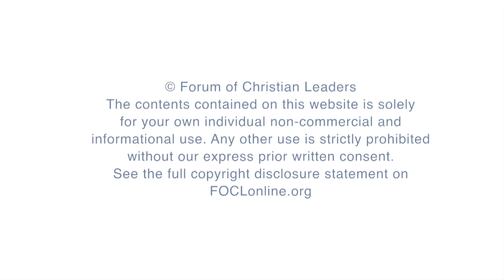C.S. Lewis' Big Ideas - Jerry Root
Every author of note will generally focus on a few big ideas in the midst of the many topics that occur in their writing. C. S. Lewis was certainly such an author. There are themes that reverberate throughout his published work, themes worthy of consideration for any thoughtful Christian. We look at the big ideas in Lewis: defining them, illustrating them from his work; and applying them to Christian ministry.

FOCLID 9136